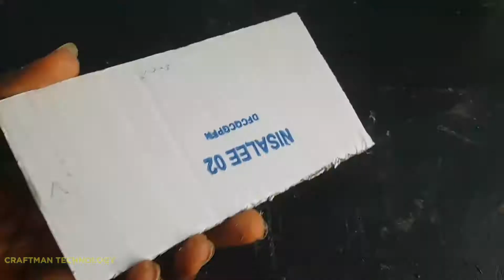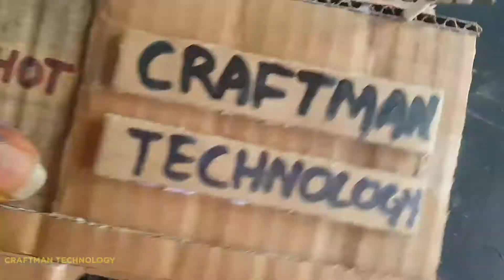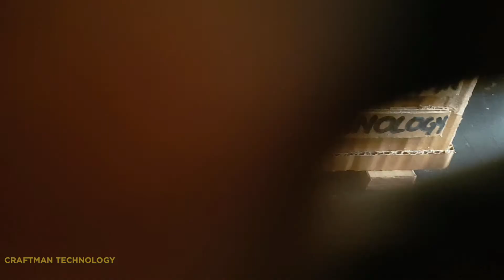Diy project - How to make Soldering iron stand with cardboard | Among us Diy craft (2020)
This video is a full video of how you can make a soldering iron stand with cardboard.

More interesting videos from our channel 👇

How to make a geared REMOTE CONTROLLED MOBILE STAND
How to make a d.c meter
How to make Phone holder with stand for watching movies
How to make an AUXILIARY cable with a button

☆☆☆☆☆☆I_AM_CRAFTMAN☆☆☆☆☆☆